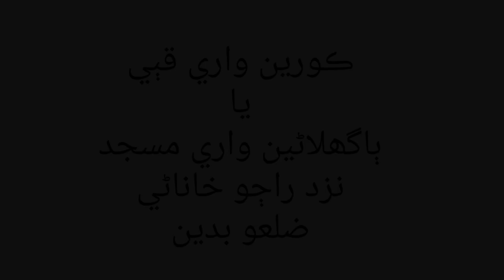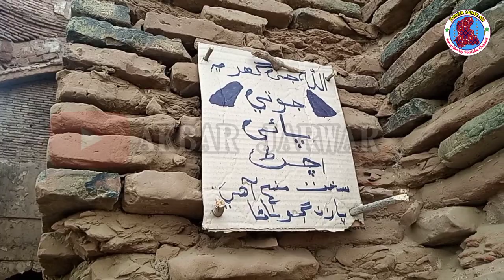An Ancient Mosque Near Rajo Khanani District Badin